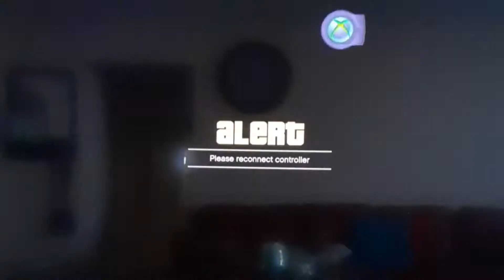I lost a gta5 race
This is my first gta video on youtube

join my google meet when I start it il tell you on discord:)